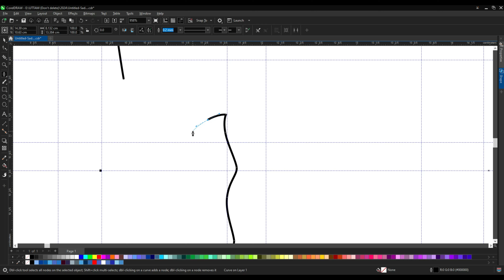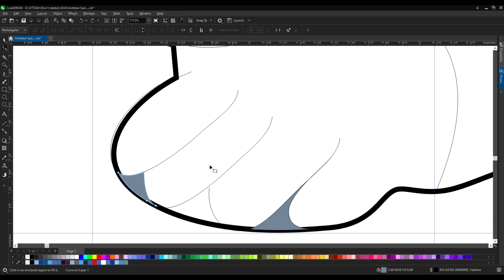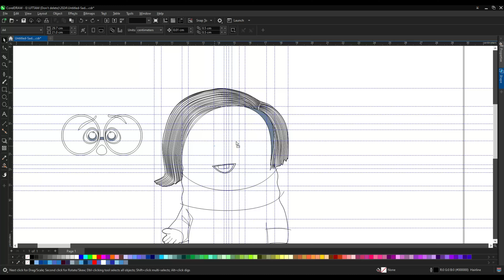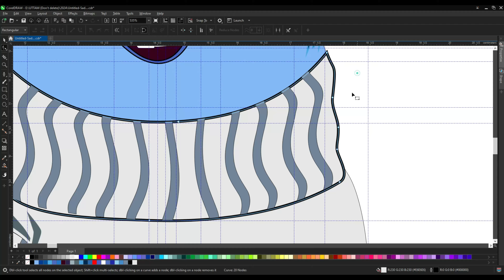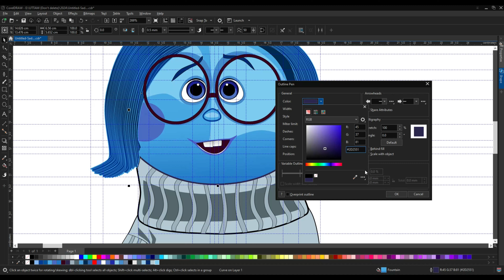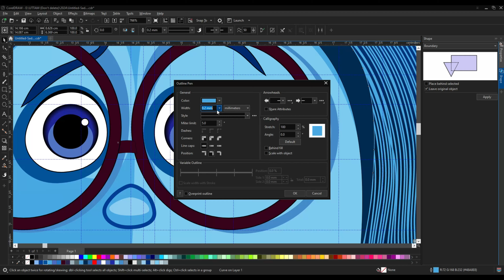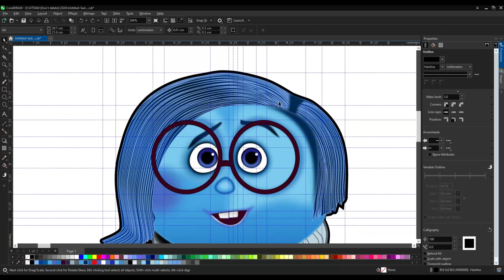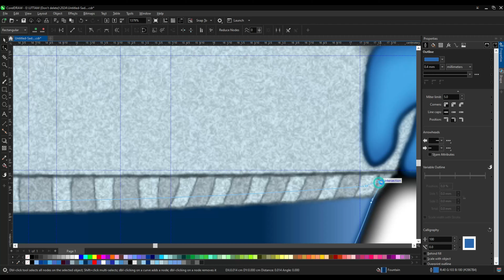How to Draw Sadness | Inside Out 2 (New) | Coreldraw | Drawing.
Do you want to learn how to draw Sadness | Inside Out 2 Drawing easy for beginners. It's super easy art tutorial only follow me step by step, you can make pause video for better understanding steps of any Videos.

inside out 2 sadness has a crush on embarrassment,
inside out 2 anxiety kidnaps sadness,
inside out 2 joy and sadness,
embarrassment and sadness inside out 2,
sadness inside out 2 best moments,
sadness inside out clips,
sadness inside out funny,
sadness inside out crying,
sadness inside out 2 crying,
sadness inside out 2 cute,
inside out 2 sadness captured,
inside out 2 sadness makes riley cry,
inside out 2 sadness crying,
inside out 2 sadness dies,
inside out 2 sadness death,
inside out 2 sadness disappear,
does sadness die in inside out 2,
inside out 2 sadness embarrassment,
inside out 2 sadness x embarrassment,
inside out 2 sadness x embarrassment kiss,
inside out 2 new emotions kidnap sadness,
sadness inside out 2 full movie,
inside out 2 goodbye sadness,
inside out 2 sadness is gone,
goodbye sadness inside out 2,
sadness inside out 2 how to draw,
inside out 2 sadness return to headquarters,
inside out 2 what happened to sadness,
what happened to sadness in inside out 2,
sadness inside out 2 interview,
where is sadness inside out 2,
inside out 2 sadness nightmare wakes up joy,
inside out 2 sadness,
inside out core memories sadness,
sadness helps riley inside out,
inside out sadness runs away,
sadness inside out 2 makeup,
inside out 2 sadness missing,
inside out 2 sadness nightmare,
sadness inside out 2 premiere,
sadness inside out 2 phyllis smith,
sadness inside out 2 phone,
sadness inside out moments,
sadness inside out compilation,
sadness inside out theme,
sadness inside out 2 roblox,
sadness inside out 2 red carpet,
inside out 2 riley sad,
sadness inside out 2 theme song,
inside out 2 trailer sadness,
inside out 2 sadness travel,
inside out 2 sadness villain,
inside out 2 where's sadness,
sadness inside out 2 yay,
joy sadness inside out,
sadness saves riley inside out,
sadness inside out full movie,
depression inside out 2,
sadness crying inside out 2